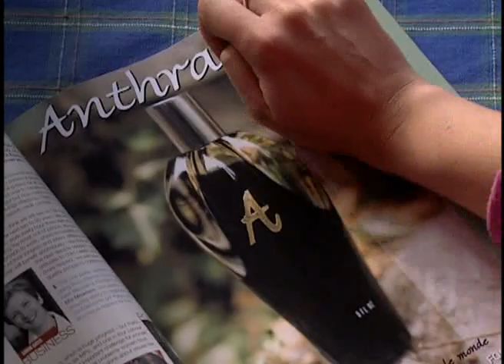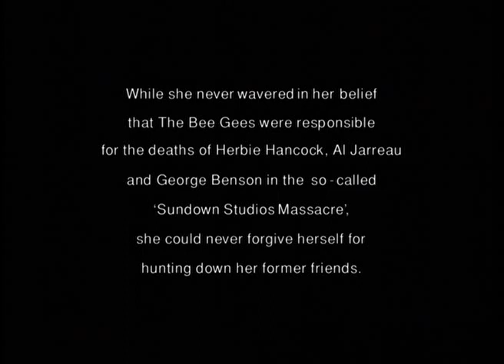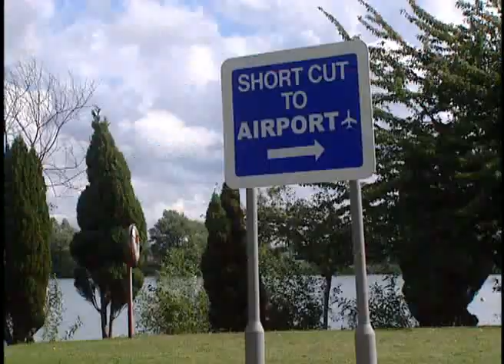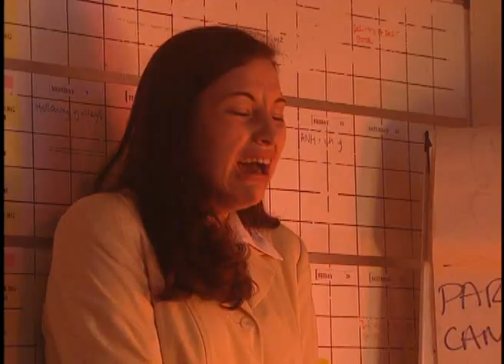Большая возня. 01.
У Дикого был классический скетчевый сериал "Летающий цирк Монти Пайтона", который пользовался немалой популярностью.
Но в Англии есть и другие талантливые ребята, которые занимаются тем, что впаривают зрителям бессмысленный и беспощадный, совершенно дурацкий английский юмор.
Давайте посмотрим скетчевый сериал, созданный одной из таких команд.
Здесь будут сценки с разовыми герояи, а будут и герои постоянные. Например группа симпатичных жокеев, которых вы видите на заставке, увлеченных деланием разных глупостей.
Я надергал серий из разных мест, и потому одни из них будут с русской озвучкой, а другие будут неозвучены, а значит с русскими субтитрами.
Эта серия вообще-то озвучена, кроме самой первой сцены. Там языковый прикол. Видимо для озвучки это слишком сложно и потому включайте субтитры. А потом их можно выключить. Впрочем как пожелаете - там вообще-то разьясняются некоторые каламбуры, непереводимые на русский язык..
Писать аннотации и давать названия сериям здесь совершенно бесполезно поэтому давайте просто попробуем посмотреть.